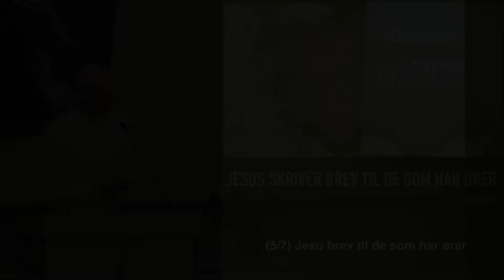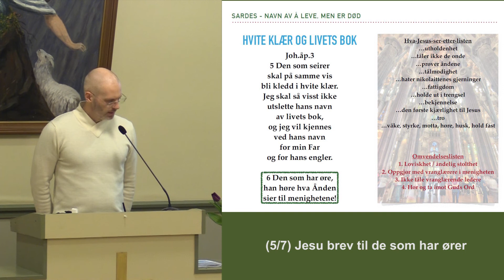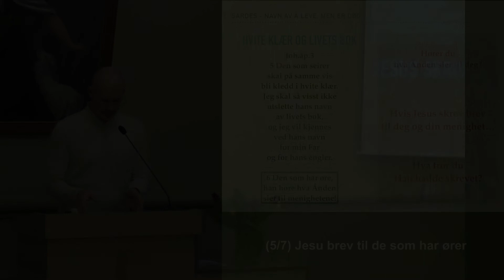2020-02-08 Rolf Lavik: (5/7) Jesu brev til de som har ører - Sardes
Det er Rolf Lavik som talar i Steinsdalen Bedehus laurdag 8. februar 2020. Han talar over temaet «(5/7) Jesu brev til de som har ører » ut frå teksten til kyrkjelyden i Sardes Openberriga 3:7-11.